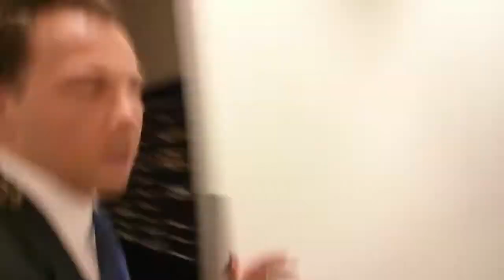VIDEO BLOG: Behind the scenes in the newsroom as I head outside and get ignored by Jen. ;)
A fun look at some of the stories we're talking about this morning on Good Day Colorado.